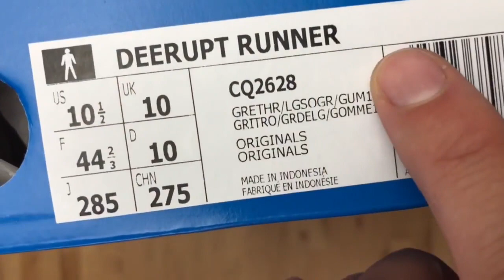ADIDAS DEERUPT RUNNER 2020 "Gray" | unboxing - overview & on-feet!!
Deerupt Runner are lightweight trainers put an innovative spin on adidas running heritage of the '80s. The ultra-flexible mesh upper of these shoes is covered in a layer of stretch grid webbing. A web-wrapped EVA midsole echoes the geometric look. Inside, zoned cushioning gives a soft, comfortable step-in feel.